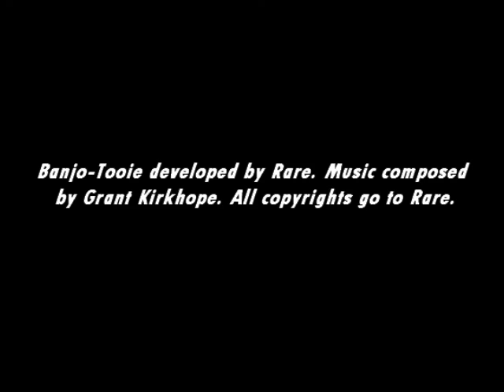[Music] Banjo-Tooie - Wumba's Wigwam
Hubba hubba! It's Humba Wumba!